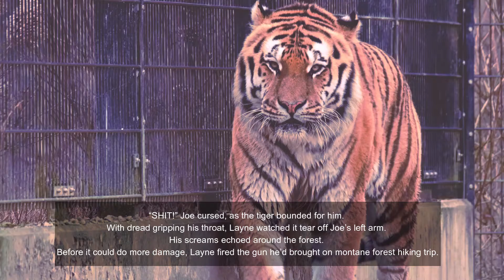The Beast | He Almost Lost His Life From That Attack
The Beast

Layne stumbled up the steep ground and towards the hilltop.

 “Someone’s forgotten how to hike,” Joe laughed at Layne struggling. Suddenly, Layne heard a growl in the dark trees.

 “Did you hear that?”

 “Tryin’ to scare me?” Joe grinned, motioning for him to be quick. The sun had dipped low in the sky and they’d forgotten to charge their batteries. They needed to be at the top before nightfall.

 “There’s something close.” Layne said, hearing the growl again. He watched, with a scream stuck in his throat, as a tiger jumped out of the trees at him. Its sharp claws sliced his skin just as he stepped away from the ferocious beast.

 “SHIT!” Joe cursed, as the tiger bounded for him. With dread gripping his throat, Layne watched it tear off Joe’s left arm. His screams echoed around the forest. Before it could do more damage, Layne fired the gun he’d brought on montane forest hiking trip.

Layne’s throat was very dry as he struggled to reach his friend with his hand pressed over the deep cuts. Joe was shaking on the ground beside the dead beast.

 “Hold on, friend. I’ll take you down” Layne whispered. Despite the state he was in, Layne was glad that they’d survived the attack.